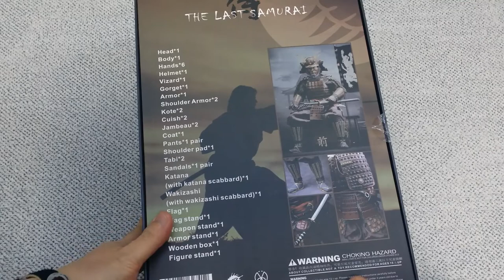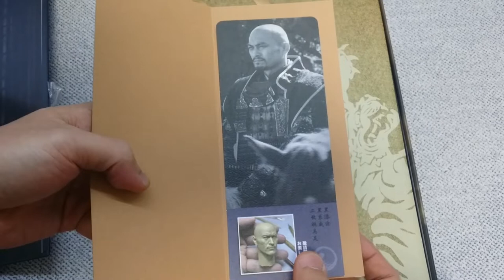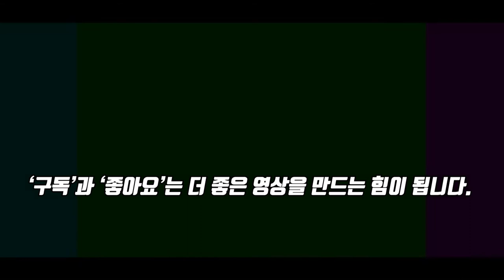친절한 톰형 우리집 방문하다! The Last Samurai,라스트 사무라이 톰크루즈,poptoys 1/6,EX026,coomodel,ex-026,tom cruise samurai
poptoys와 coomodel 의 콜라보작! 라스트 사무라이!
이건 정말 생각지 못했던 프로토보다 더 잘 나온 특별 케이스!
생각지도 못한 퀄리티에 예약대란 터지다!